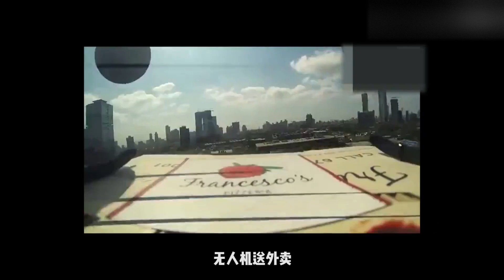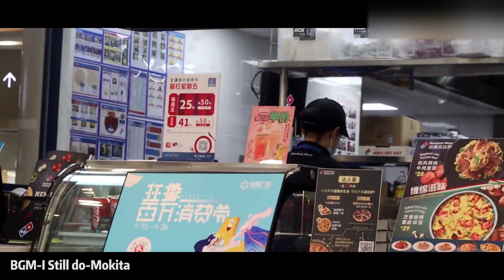试吃全世界排名第二的披萨，必胜客居然没有它十分之一好吃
90後精神小伙的美食vlog，品嚐超好吃的美食小吃
mukbang 章余飛不是章魚飛 "视频中的所有食材采购都符合法律要求，我们坚决反对任何形式的动物虐待。"